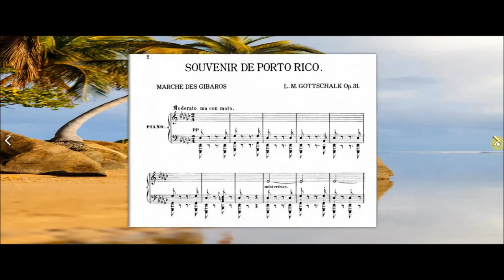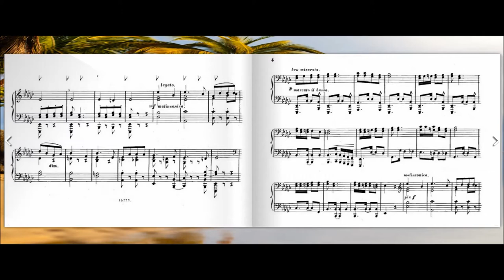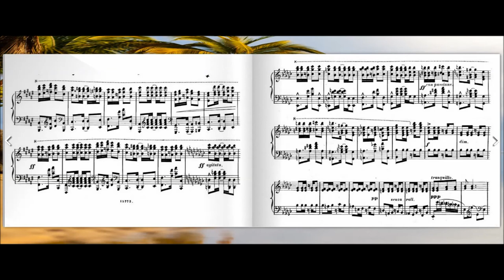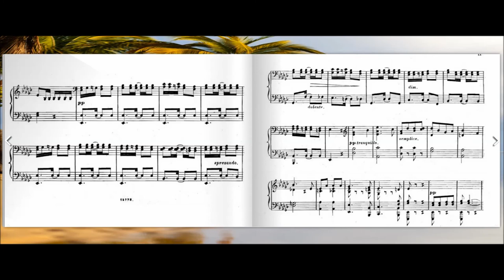Souvenir de Porto Rico - Marche des Gibaros (Louis Moreau Gottschalk)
Souvenir de Porto Rico, op. 31, est une composition musicale pour piano du compositeur américain Louis Moreau Gottschalk écrite à partir de 1857 lors d'une tournée à Porto Rico. Dédié au pianiste virtuose néerlandais et compositeur de musique de salon Ernest Henry Lubeck, et publié à Mainz vers 1860 avec le sous-titre de Marche des Gibaros, il est basé sur la chanson folklorique de Noël "Si me dan pasteles, denmelos calientes", interprétée par les paysans connus comme étant les Jíbaros. La pièce utilise des mélodies et des rythmes latino-américains et afro-américains près de cinquante ans avant que le ragtime et le jazz ne se popularisent.

Souvenir de Porto Rico a été écrit au dernier trimestre de 1857, lors du séjour de Gottschalk dans la plantation de sucre de M. Cornelius Cartwright, un Anglais, à Plazuela. À l'époque, Gottschalk était en vacances avec son chanteur, Adelina Patti et son père. Il décida de ne pas quitter Porto Rico, mais d'y rester quelques semaines. Durant cette période, il composa un certain nombre de pièces supplémentaires en se basant sur les styles musicaux locaux.

Gottschalk disait à propos du lieu où il avait composé son œuvre: "[Jétais] perché sur le bord dun cratère, [et] ma cabine donnait sur tout le pays. Chaque soir, je déplaçais mon piano sur la terrasse et jouais pour moi-même. Seul, tout ce que la scène a ouvert devant moi m'a inspiré. C'est là que j'ai composé la «Marche des Gibaros».

La pièce en mi bémol mineur, composée deux à quatre fois avec un tempo initial de Moderato ma con moto, consiste en une répétition de deux thèmes spécifiques. Le thème "A", emprunté à une chanson folklorique portoricaine, est introduit au piano ou doucement. Le thème "B", marqué maliconico (mélancolique) dans la partition, offre un contraste en passant à un registre plus élevé et à un mode majeur. Les deux thèmes sont accompagnés d'un rythme de marche traditionnel, le motif étant long, long, court, court, long. Gottschalk soumet ensuite les deux thèmes à sept variations. Chaque variation est plus forte et complexe d'un point de vue rythmique que la précédente jusqu'à la cinquième. À ce stade,
la pièce atteint son apogée et les variations suivantes renvoient à une version plus douce et moins dense des deux thèmes.

Dans ses variations du thème "A", Gottschalk utilise quatre rythmes afro-caribéens qu'il a appris au cours de son séjour aux Antilles. Ces rythmes consistent en un tresillo, un motif de trois notes inégales, deux cinquillos, des motifs de cinq notes inégales et la habanera, une danse rythmique qu'il a entendue à La Havane. De plus, il fait varier les deux thèmes avec des exemples du style de virtuose européen typique. Il associe la syncope des rythmes latins aux lignes virtuoses de ses origines européennes.

Photo by Alexis Antonio on Unsplash